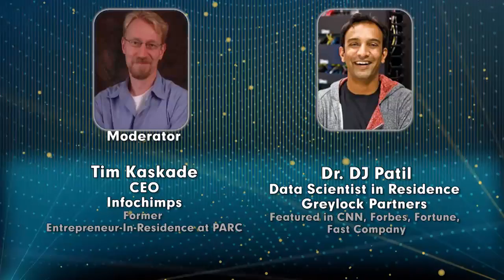TiEcon 2013 Big Data Scientist - You Can Be a Data Scientist Too!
The  honor of "Sexiest job title of 21st Century" in the industry today goes to "Data Scientist".  Armed with data and analytical results, a top-tier data scientist can be an organizational change agent but this breed of professionals is tough to find and harder to groom.  But what does a data scientist do and how does a typical day in the life of a data scientist look like? In addition to answering these questions in this session, the very person who coined the term "data scientist", will share with the audience how to energize an organization by creating a culture of data science.

Moderator:
Jim Kaskade
CEO
Infochimps

Speaker:
Dr DJ Patil
Data Scientist in Residence
Greylock Partners